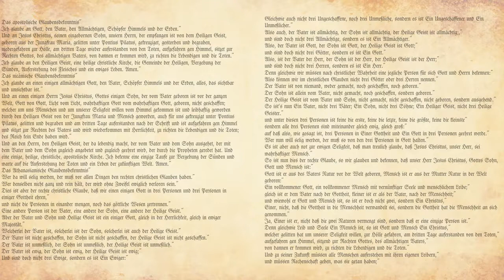The Giving Steward. 9th Sunday after Pentecost. 8/11/2019.